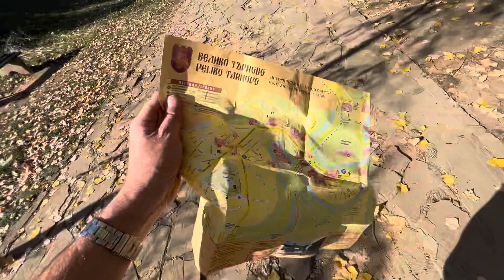Meeting lots of beautiful women today in Veilko Tarnovo